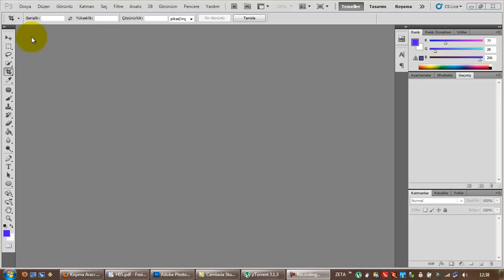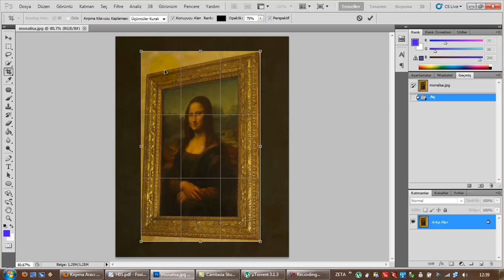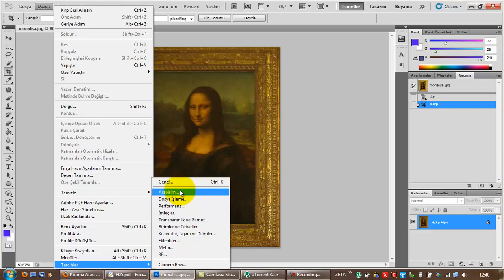(Arşiv) Kırpma Aracı (Crop Tool) ile Perspektif Kırpma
Adobe Photoshop CS5.1'de Kırpma Aracı (Crop Tool) ile Perspektif Kırpma yapmak.